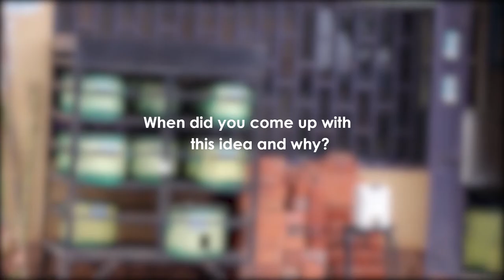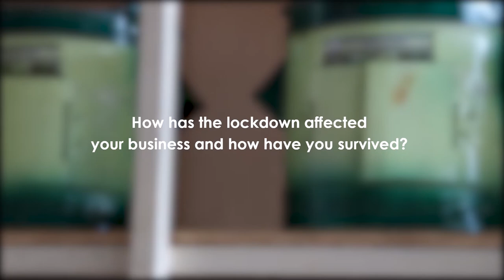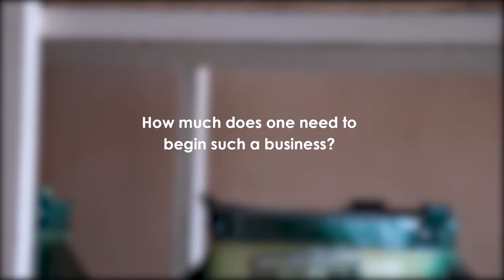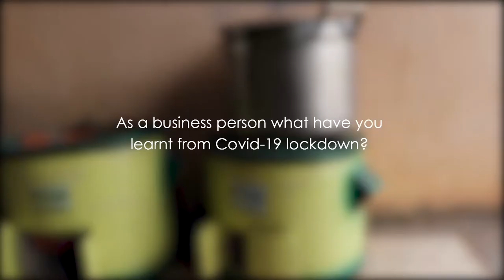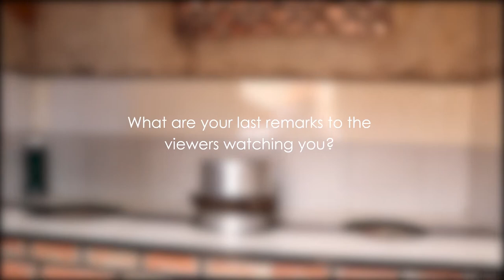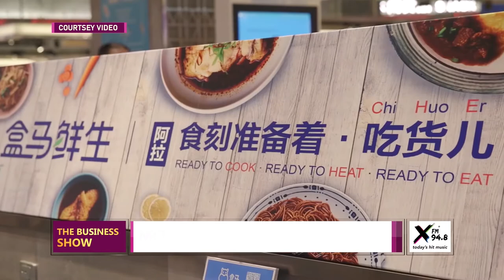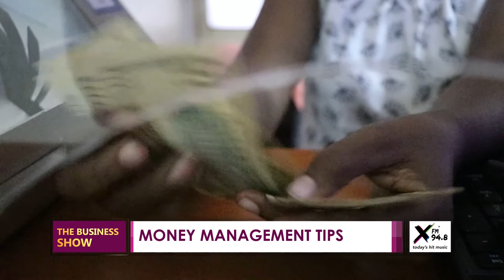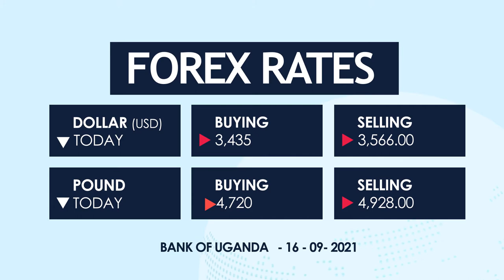THEBUSINESSSHOW: Adopting new strategies to thrive